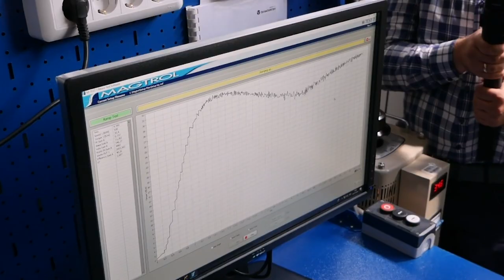Энергоэффективность двигателей Дуюнова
В видеоролике рассказывается о том, что такое классы энергоэффективности электродвигателей. Вы узнаете, почему двигатели с совмещёнными обмотками по энергоэффективности превосходят все имеющиеся в мире аналоги.